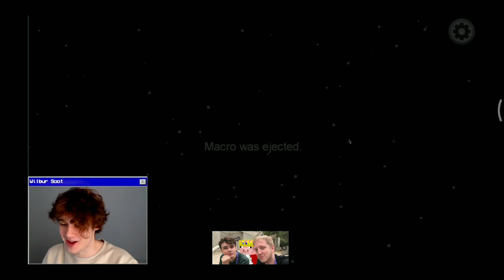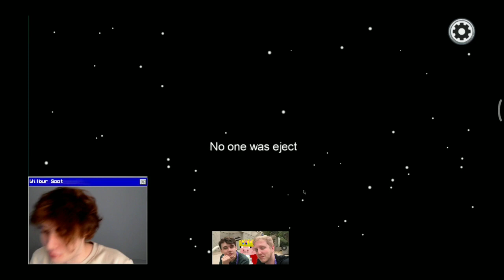Wilbur and Jschlatt wins the funniest round of Among Us as Impostor